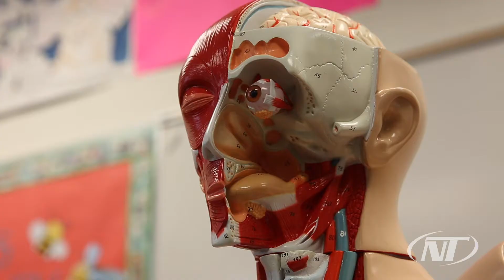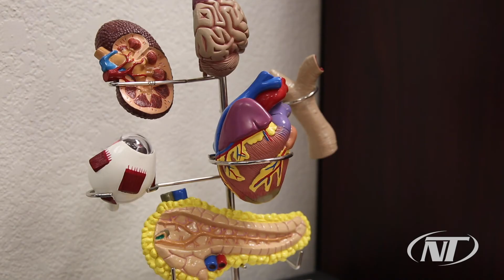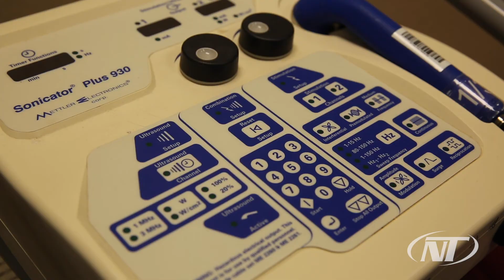Health Careers - Pryor Campus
The health science field is one of the fastest growing areas of career opportunities today. In this career course, students acquire the skills necessary to make them a vital part of a health care team, such as nurse assistant, lab assistant, home health care provider, dietary aide, or pharmacy assistant.